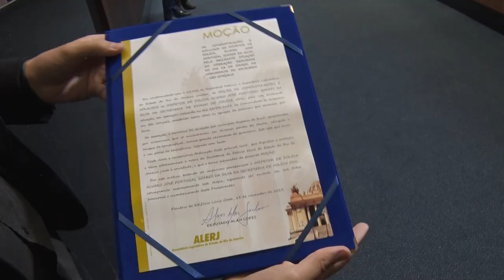Sessão Solene Resumo - Homenagem Policiais Civis